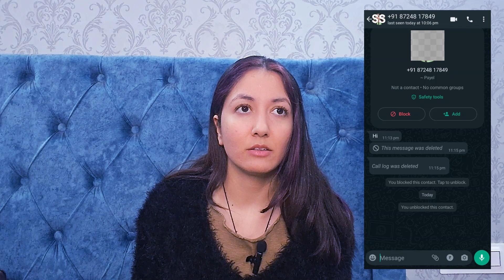BEWARE of the INTERNET SCAMS | SEXTORTION | MUST WATCH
I made this video to aware you guys about the internet scams & sextortion going on & how it affects so many people mentally. Must watch till the end.